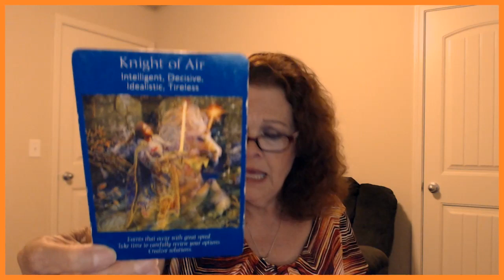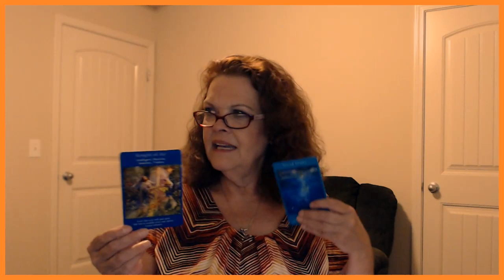Pisces August 19, 20, 2019 Be Prepared To Put YOUR Roller Skates On!